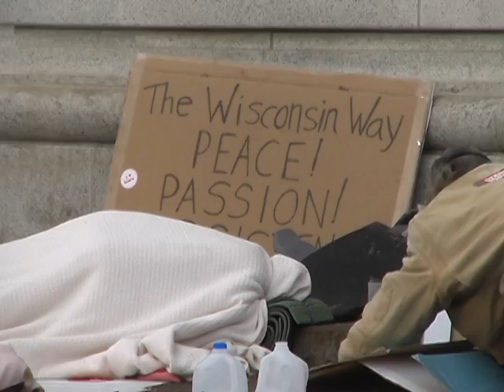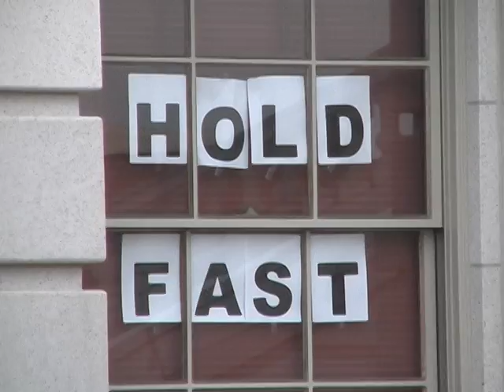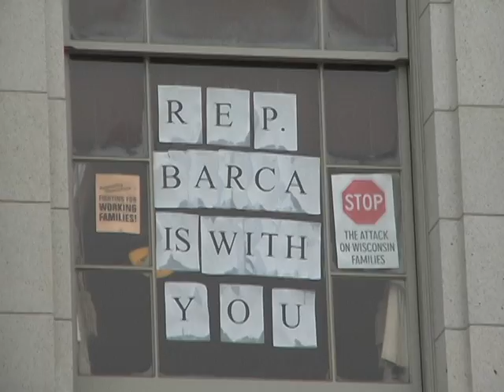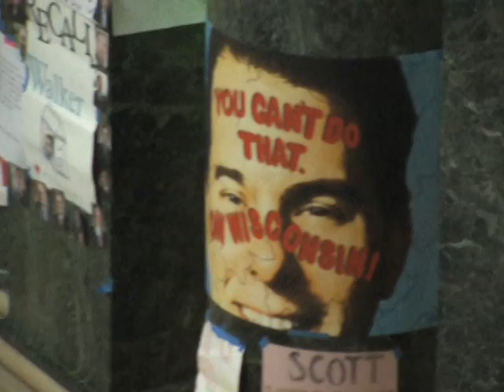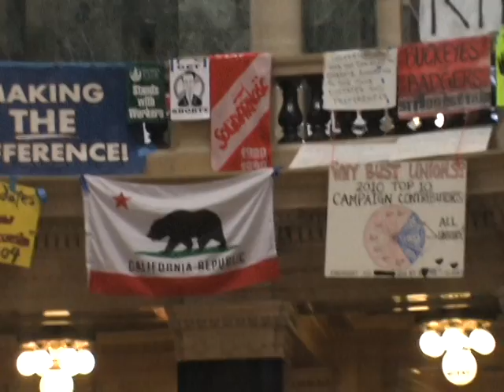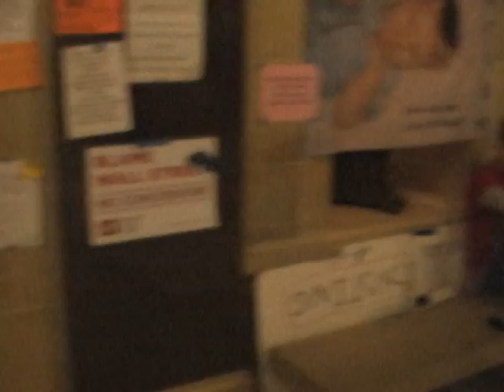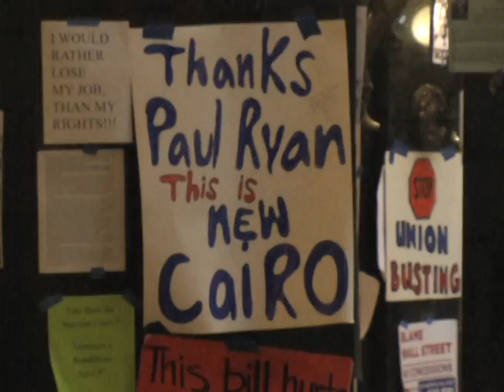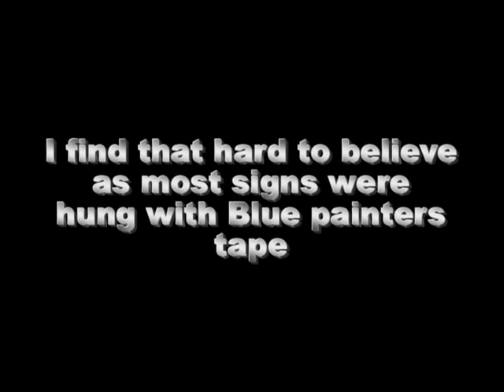Madison Capitol 3.3.11.avi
Spectators viewpoint of the Capitol in Madison Wis. on what was a somewhat quite day as most of the protestors were no longer inside.